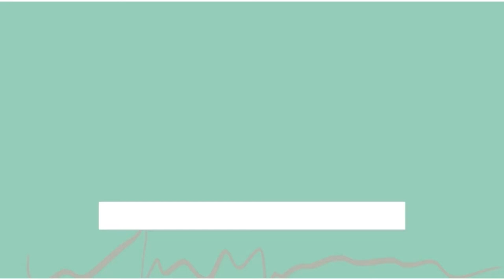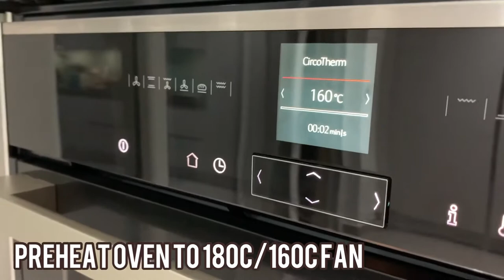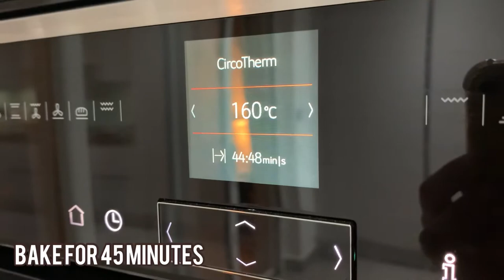Amazing Coffee Loaf | কফি লোফ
Hello everyone! Today I will be showing you how to make a delicious coffee loaf, perfect to have with a cup of tea or to serve at a post-lockdown coffee morning!

- 245g plain flour
- 2 teaspoons baking powder
- 1 teaspoon bicarbonate of soda
- pinch of salt
- 115 g butter
- 300 g caster sugar
- two eggs
- 1 teaspoon vanilla extract
- 3 tablespoons coffee granules dissolved in hot water
- 1 cup milk
- melted chocolate (optional)
- walnuts (optional)

Rain - Ikson Music